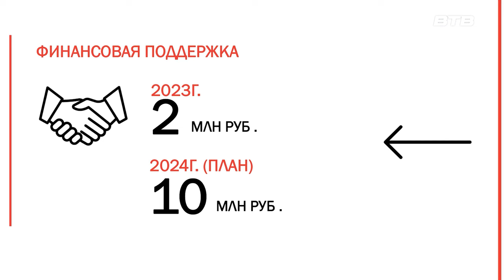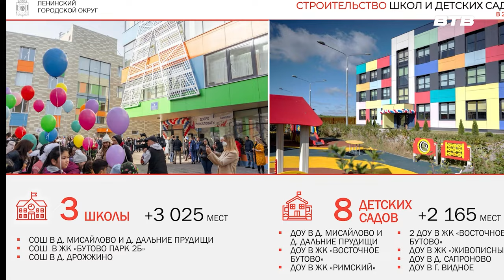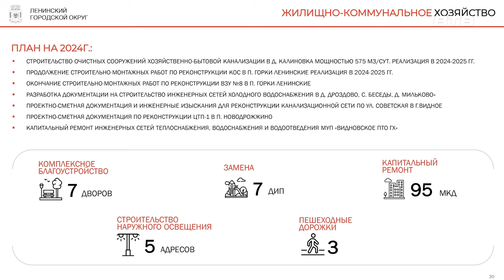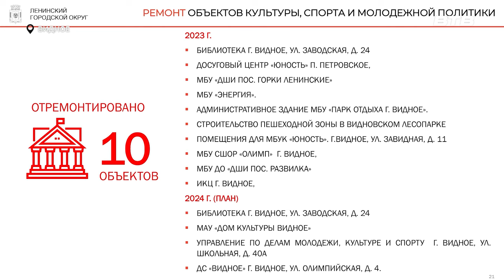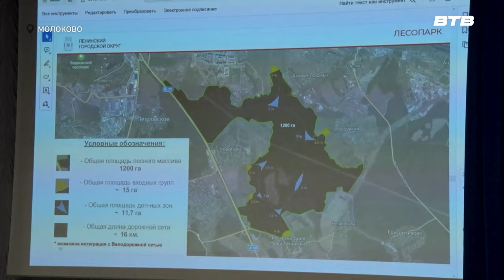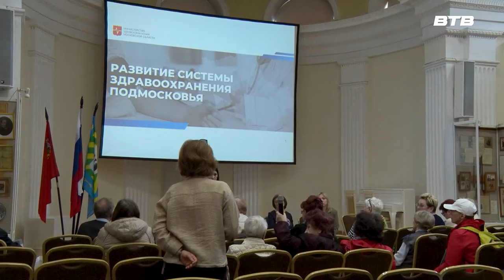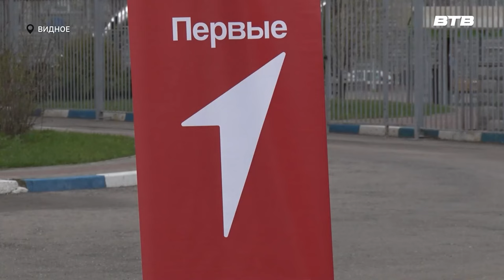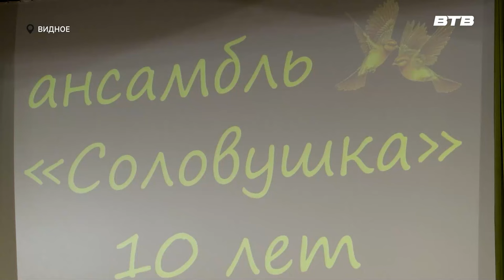Новости телеканала Видное-ТВ (26.04.2024 - пятница)